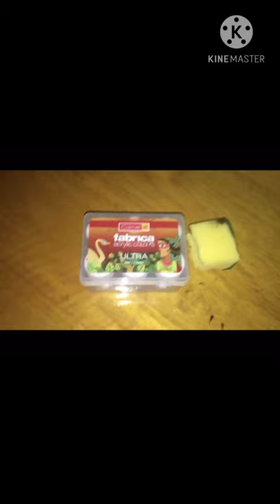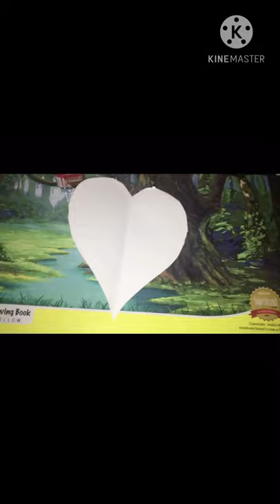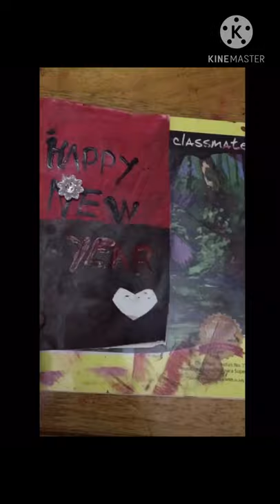How to make a simple New Year Greeting Card | Biba Vlogs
Check out this video for making a greeting card in a simplest way!..